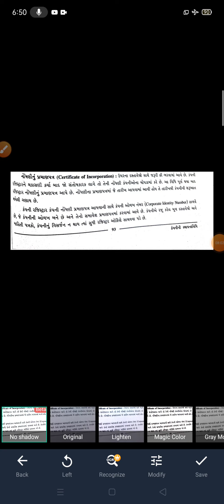ધોરણ 11,સેક્રેટરિયલ પ્રેક્ટિસ ને વાણિજય પત્રવ્યવહાર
કંપનીની સ્થાપના વિધિ

નોંધણીનું પ્રમાણપત્ર